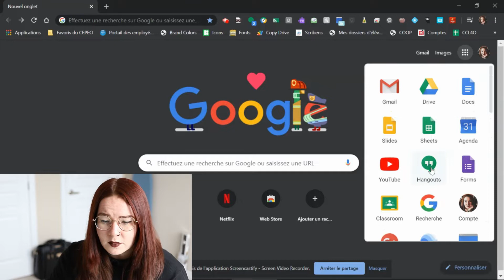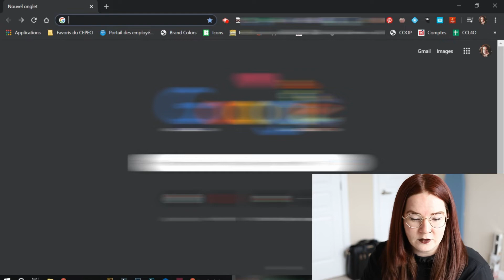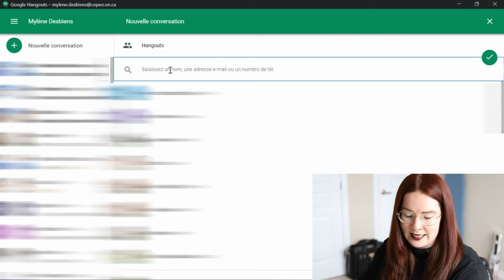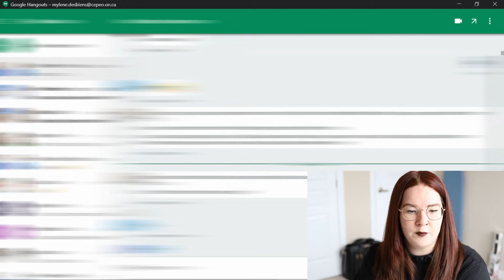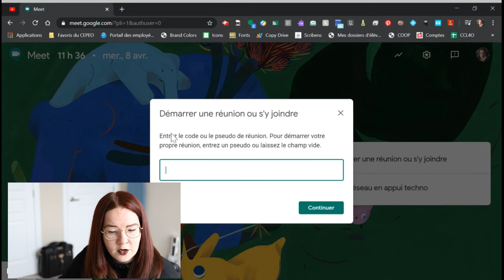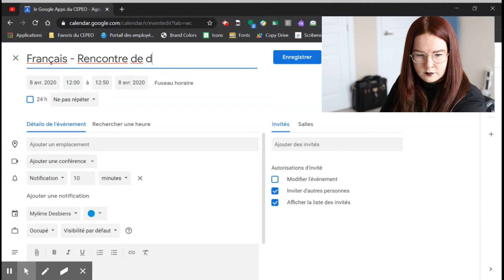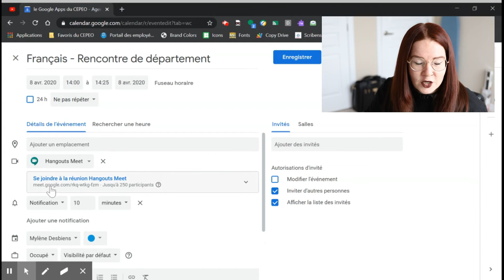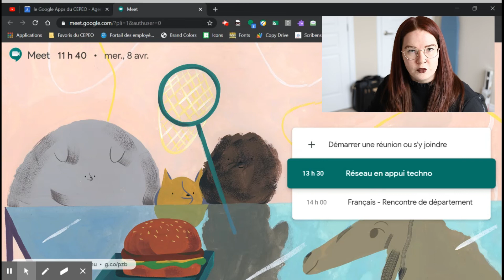Google Hangouts ou Google Meet!? - Différences et similitudes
Vous êtes vous déjà posé la question « Quelle est la véritable différence entre Google Hangouts et Google Meet?»

Dans cette vidéo je vous fait un bref survol des deux applications afin de vous aider à déterminer la meilleure pour vos besoins !

Restez à l’affût aussi, la prochaine vidéo portera sur la Nétiquette dans les Googles Meets!
Si vous un commentaire, question, inquiétude ou panique, laissez les dans les commentaires ci dessous et il me fera plaisir de vous aider!

À bientôt!

PS. Il semble avoir eu une erreur au montage et la fin du vidéo a été coupée! Il n'y avait aucune information essentielle, juste un beau au revoir!